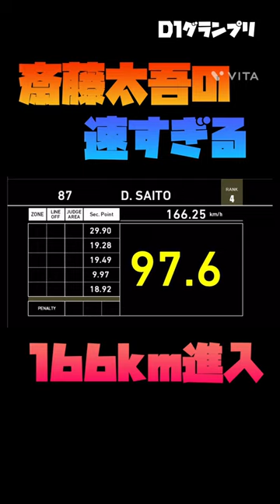【怒ってる⁉️😡】斎藤太吾の速すぎる進入速度‼️ D1グランプリ Round 5 エビス西 切り抜き